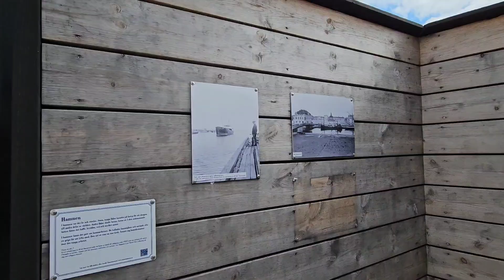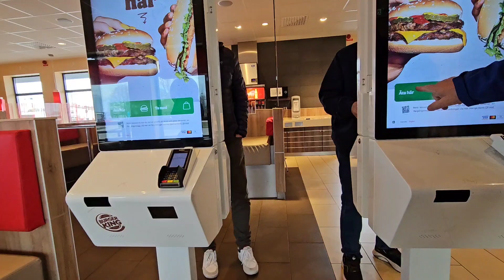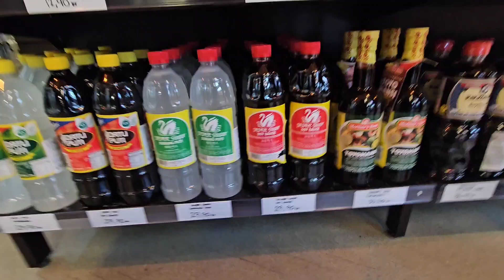LIDKÖPING SWEDEN 🇸🇪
in lidköping Sweden May operation asawa ko sa hospital . maganda dito mag tambay ang linis ng kanilang playground para sa mga bata at safe din poydi din dito mag picnic sa kanilang garden.